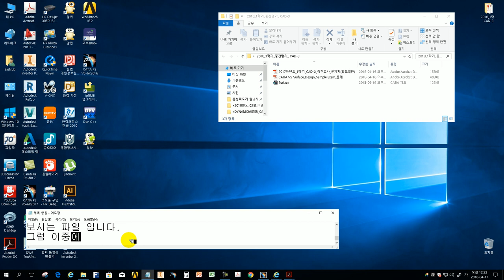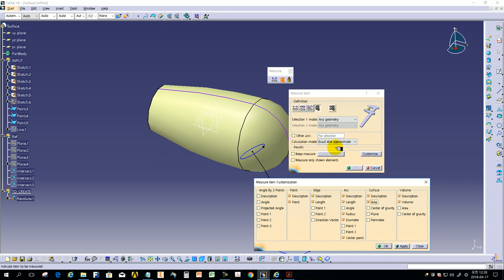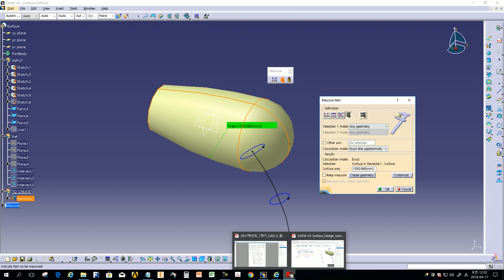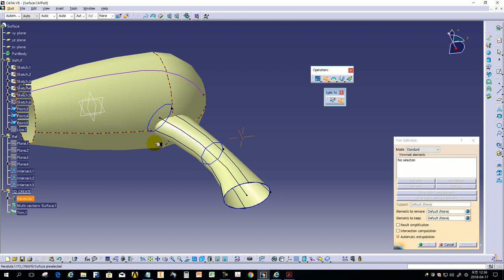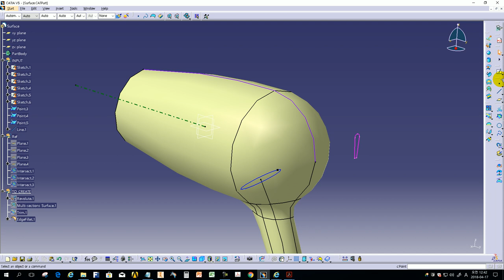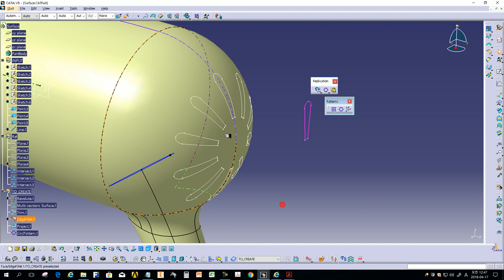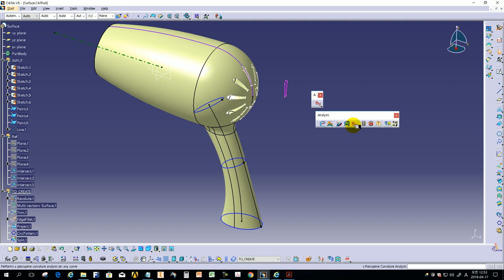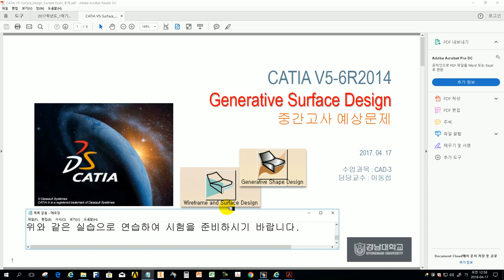[ACP] Catia V5 Certification Test (Surface Design Question 1)